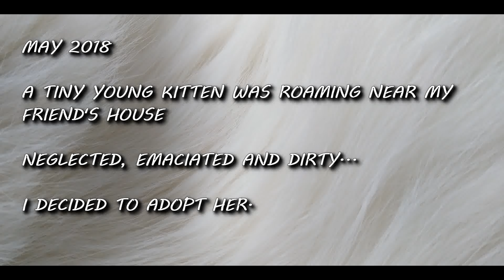Amazing Transformation of my CAT! From an abandoned, emaciated KITTEN into a beauty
In this video I would like to show you the metamorphosis of my beloved cat Hercules. When I adopted her she was abandoned, hungry and dirty, but she maintained a strong will to live. And she made it! Today Hercules is a beautiful, fluffy cat whose head is full of crazy ideas :)